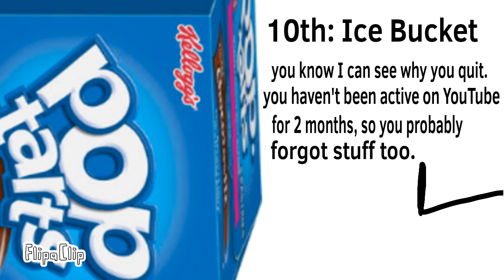PCAAC 2a (1st Elimination+2nd Challenge)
FlipaClip - PCAAC 2a

a